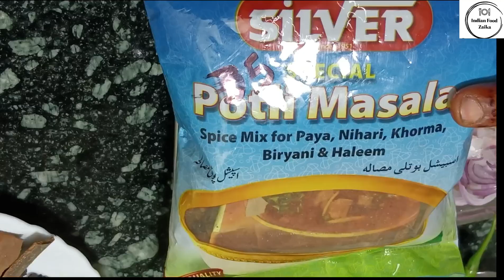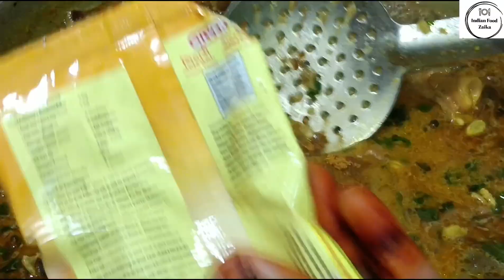Mutton Sire Paya Recipe | Authentic Mutton Paya Soup with health benefits| Mutton Lamb Trotters Soup